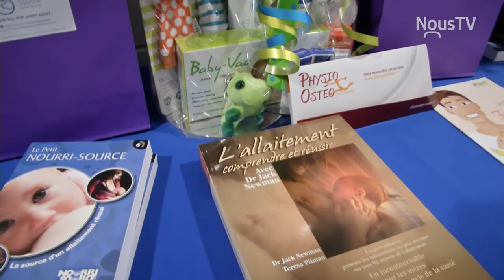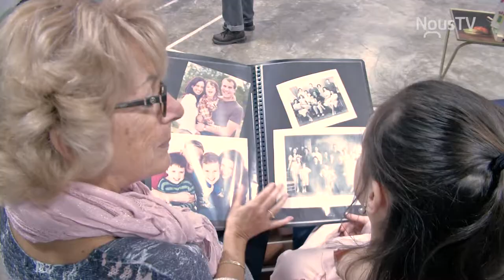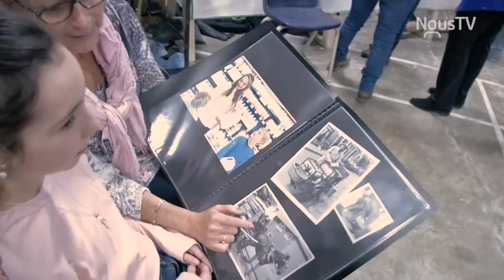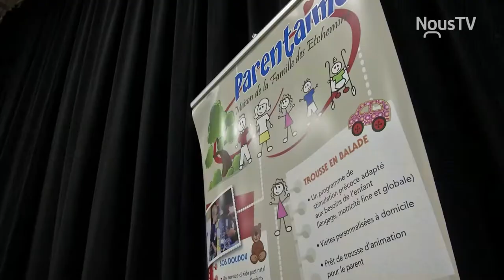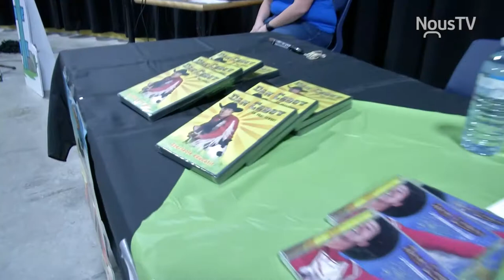Salon des familles des Etchemins 2018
Voici un reportage au Salon des familles des Etchemins 2018.